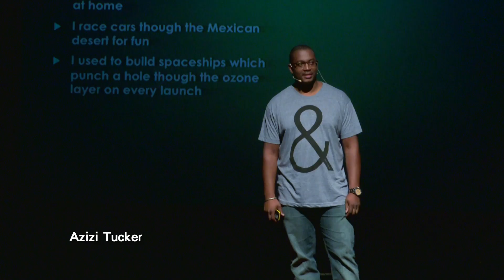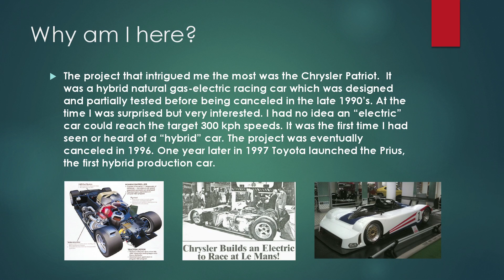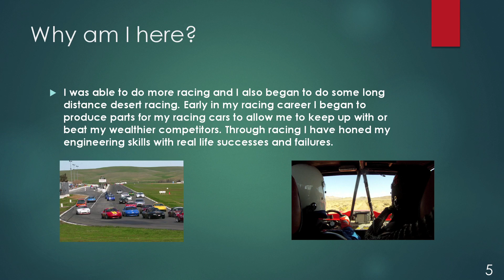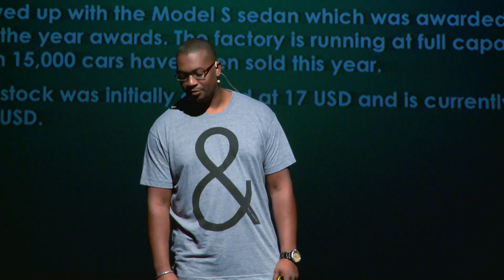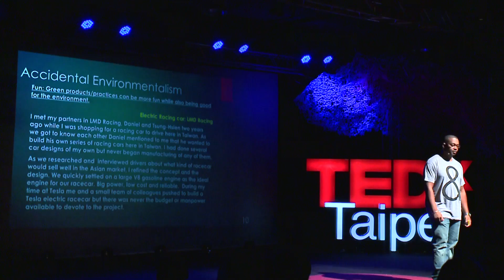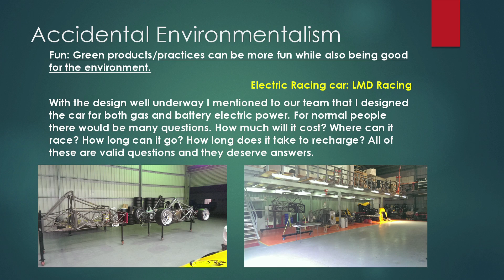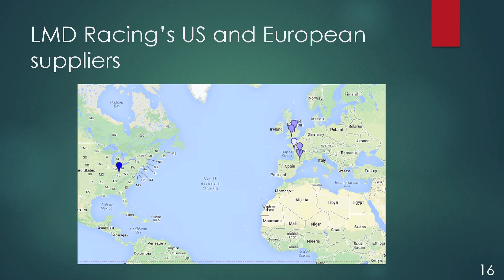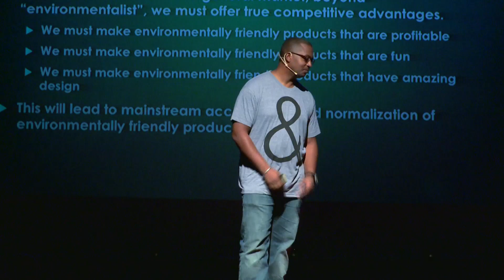賽車的環保使命：Azizi Tucker at TEDxTaipei 2013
賽車設計師、前Tesla Motors亞洲供應鏈總裁

Azizi Tucker 熱愛速度。不管是在90年代比賽越野腳踏車，或是替 Tesla 開發製程和品管程序，只要越快就是越好。Azizi 擁有一家名為 Sketch to SKU 的產品研發與工程顧問公司。Sketch to SKU 專門幫助非工程師將產品構思轉變成能夠銷受的產品。他的公司希望能夠讓設計產品的能力不再只是侷限於工程師，而是 "一般人" 都能夠擁有的能力。製造有效率且具永續性產品的關鍵在於：產品的設計是要根據在地供應商的能力和方法來量身訂造。

Race Car Designer & Engineer, Former Tesla Motor Supplier Quality Manager

Sketch to SKU 現今正在完成將要生產於台北的瓦斯賽車和電動賽車的設計和製作。目前也同時在設計和測試 "超在地取材" 的電動腳踏車。
他知道他如果選擇正確的工作，他就能夠使學習不間斷。因此，在他努力尋求學習氣氛濃厚的工作環境下，他來到了底特律的汽車工業、然後再到美國太空總署的 Goddard 飛行中心、最後他來到了位於加州的 Tesla Motors。他在 Tesla 專門負責亞洲區供應商開發，而他在亞洲的職業生涯也就此展開，幫助全亞洲區的供應商發展有製造潛力的產品。

Azizi Tucker likes to go fast. Whether it was racing mountain bikes in the 1990's or developing manufacturing and quality processes for Tesla Motors, the faster the better. Azizi owns Sketch to SKU, a product development and engineering consulting company. Sketch to SKU focuses on helping non-engineers transform their ideas into sale-able products. His company works to ensure that designing a product is not limited to engineers but is available to "normal" people. A key to efficient and sustainable products is to tailor designs to the strength and methods of local suppliers.

Sketch to SKU is currently completing design and production of both gas and electric racing cars manufactured in Taipei. Sketch to SKU is also designing and testing "hyper-local sourced" electric bikes.

He understood that his education would continue if he chose to work on the correct projects. His search for an educational work environment lead him to the Detroit car industry, then on to NASA Goddard Flight Center and finally to Tesla Motors in California. He was responsible for Asia Supplier Development and began his working career in Asia (and hundreds of airplane flights) helping suppliers throughout Asia develop manufacturable products.